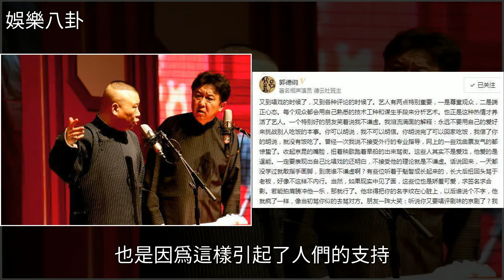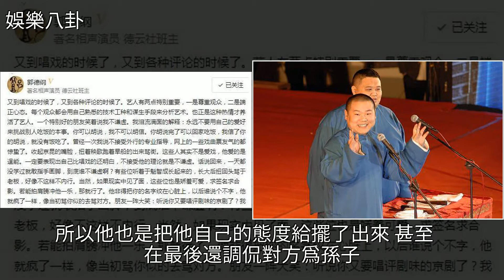郭德綱微博發文，最後一句“孫子”亮了，網友道郭大爺說得好，[娛樂八卦]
郭德綱微博發文，最後一句“孫子”亮了，網友道郭大爺說得好 [娛樂八卦]郭德綱,微博,明星八卦,娛樂郭德綱微博發文，最後一句“孫子”亮了，網友道郭大爺說得好 [娛樂八卦]郭德綱 微博 明星八卦 娛樂